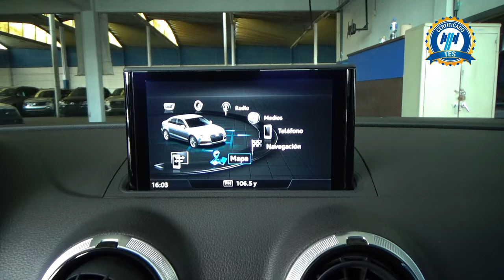Audi / A3 / 2017 - 24707